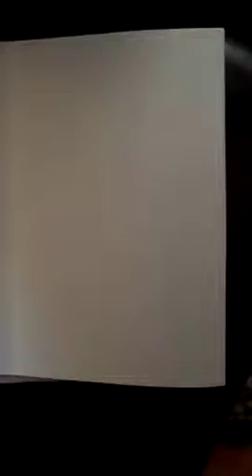More with less